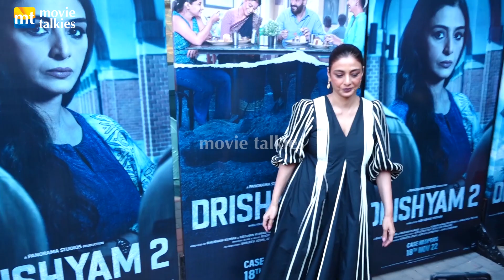Ajay Devgn, Shriya Saran & Tabu Grand Entry In INOX Goa at Drishyam 2 Trailer Launch